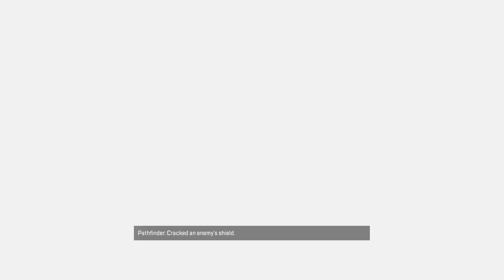random funny moments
I hope you enjoyed the video and have a great day